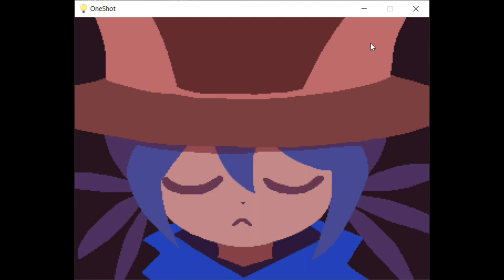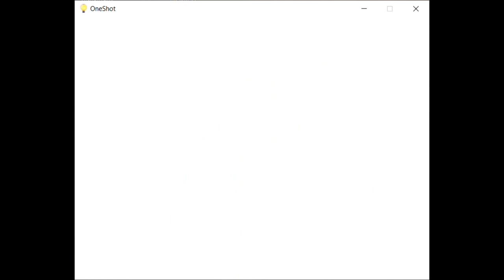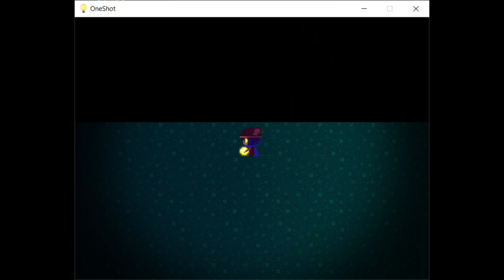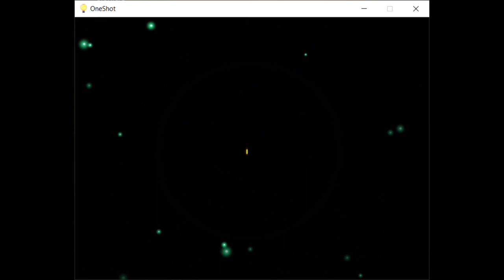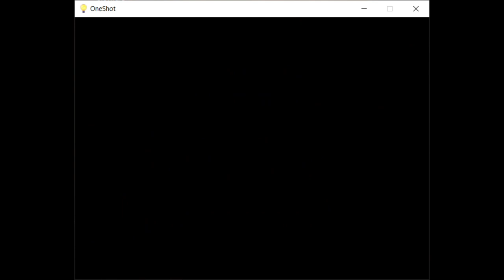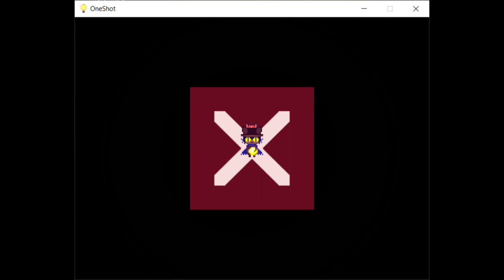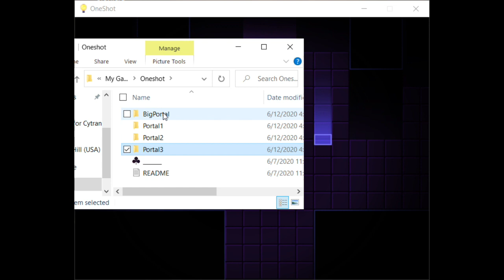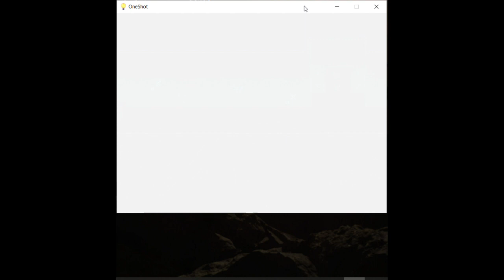I got one last shot to make things right- OneShot Solstice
I play the entirety of the SOLSTICE run right here.

Let's get this UwU girl home.